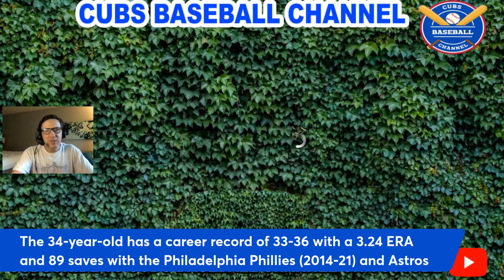Breaking News! Chicago Cubs | High Leverage Reliever added to the Bullpen!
The Chicago Cubs  signing veteran reliever Hector Neris to a one-year deal with an option for 2025. The right-handed Neris will make $9 million in 2024 with a team option for the 2025 season. If he pitches in 60 games, the option will convert to a player option with a potential of $23.25 million. Neris had one of his best seasons. In 68.1 innings with the Astros, he had a 1.71 ERA with 77 strikeouts, 31 walks. Neris also 10.1 K/9 while holding opposing hitters to a .174 batting average.

Do you like contracts that include incentives ? Tell us on the message board